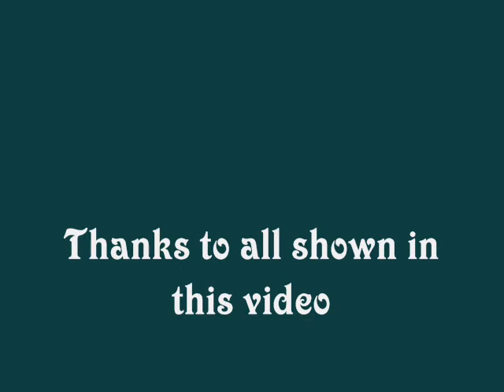Goddess Conference 2009, 2/4 "The Fire Goddess"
Continuing the celebrations held in August 2009, of  the Fire Goddess, at the Chalice Well peace gardens. This was the final day of a week of events held in Glastonbury, England. I was unable to get a better shooting point other than this one.
I always enjoy attending these meetings and it gives me great pleasure to read the comments of those who are seen in these images, as noted below  the series of videos shot last year.

Click "HQ" to see the video with better definition, the icon glows red when activated.